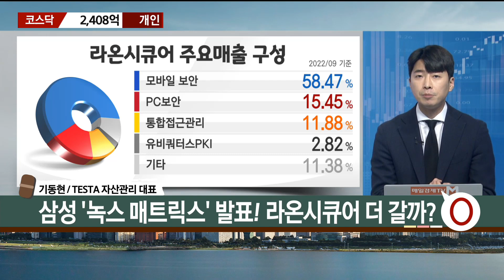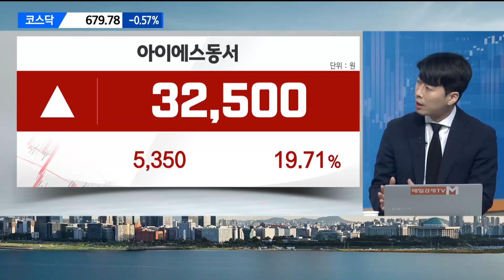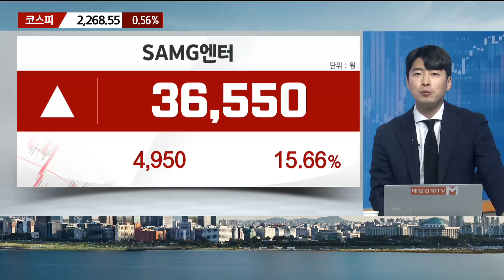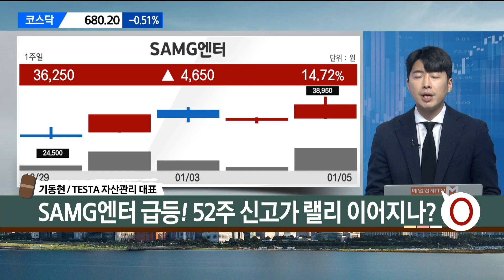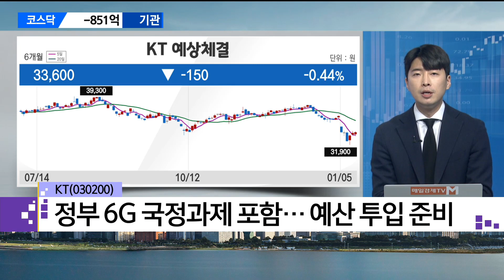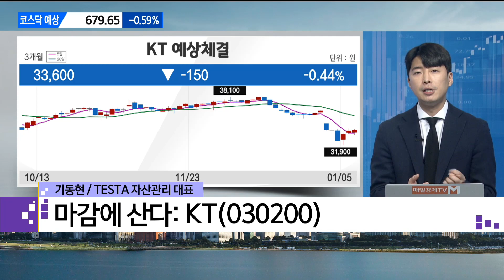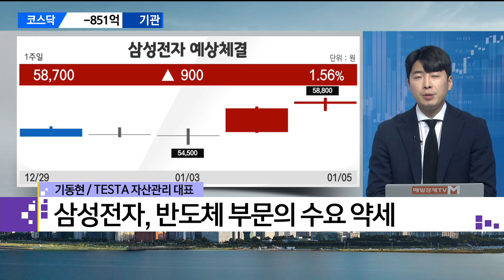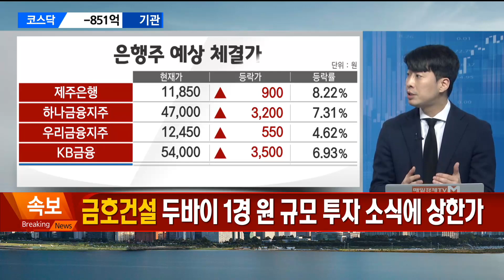[마감에 산다]라온시큐어 · 아이에스동서 · SAMG엔터 Feat. KT TESTA 자산관리 기동현 대표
[마감에 산다]
라온시큐어 · 아이에스동서 · SAMG엔터
Feat. KT
TESTA 자산관리 기동현 대표